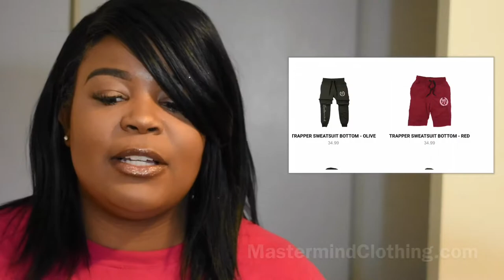UPDATED MAKEUP ROUTINE|++++GIVEAWAY!!!!!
Hi guys! I really hope you guys enjoyed this video!! XOXO

3. Follow @Mastermindclothing_NY on Instagram.
4. Comment under this video with your instagram name and email in the comment box.

**MUST FOLLOW ALL THE RULES TO BE CONSIDERED IN THE GIVEAWAY! WINNER WILL BE ANNOUNCED APRIL 19TH!!**